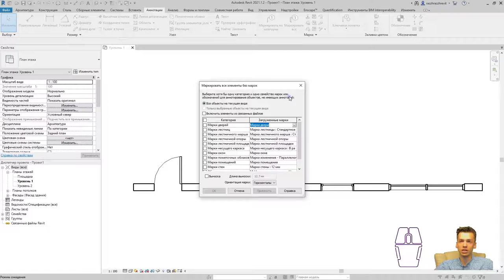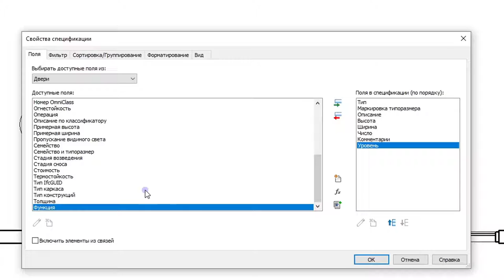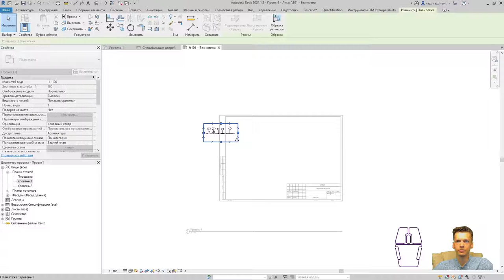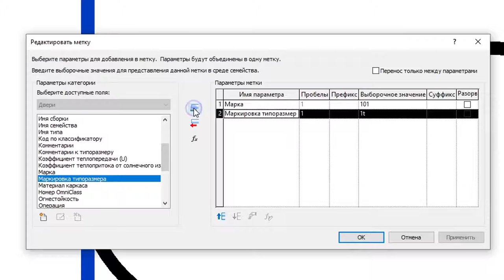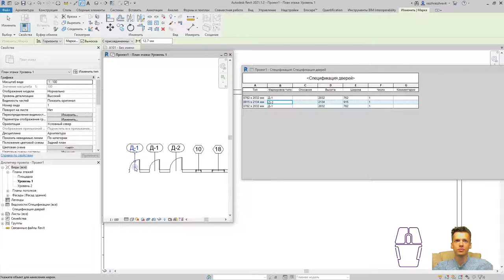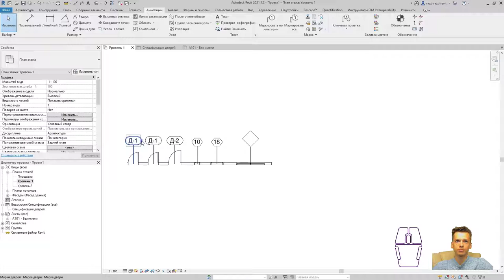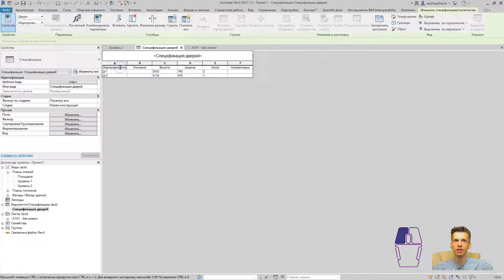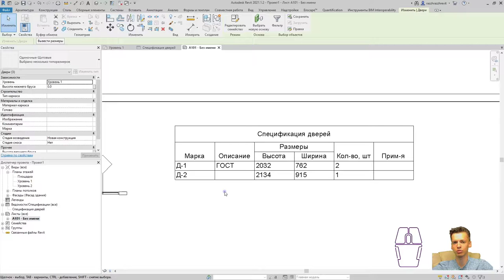REVIT. Маркировка окон, дверей, витражей в ревите и спецификация в REVIT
В данном видео вы познакомитесь с созданием маркировок элементов окон, дверей и витражей в revit. Применение навыка работы в revit на практике!
03:14 Стадии проекта
14:45 Редактирование таблицы

 1️⃣ архив с семействами revit (маркировки окон, дверей витражей)
 2️⃣ полное описание с применением на практике.
 3️⃣ консультация по вашему проекту revit

Обучение ревит происходит дистанционно и совершенно бесплатно.
Без рекламы онлайн школ и непонятной информации.

       ✔ Крыльцо REVIT
       ✔ Добавление окон REVIT / Добавление дверей REVIT